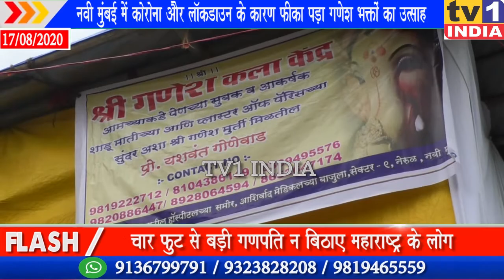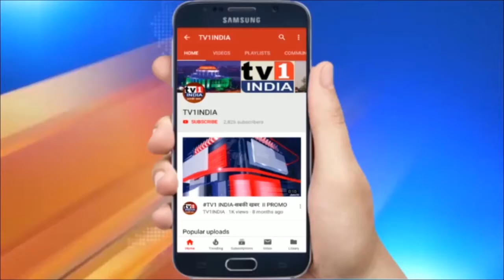सार्वजनिक गणेशोत्सव पर दिखेगा कोरोना का असर | घरघुती गणपति को लेकर लोगों में उत्साह बरकरार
नवी मुंबई में सार्वजनिक  गणेशोत्सव पर दिखेगा कोरोना का असर, घरघुती गणपति को लेकर लोगों में उत्साह बरकरार | नवी मुंबई में  इस साल सार्वजनिक गणेशोत्सव पर कोरोना महामारी का असर  दिख रहा है ।  राज्य सरकार ने चार फुट से  ऊंची गणपति  न बिठाने का  जो आदेश दिया है,उसका पूरी तरह से पालन हो रहा है । लोग छोटी और पर्यावरण के अनुकूल गणपति  की बुकिंग करा रहे हैं ।